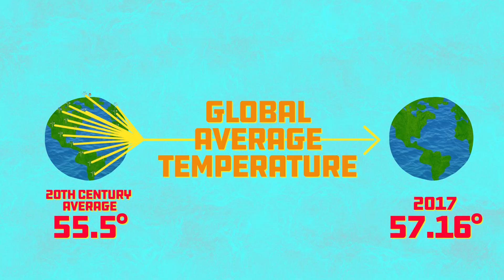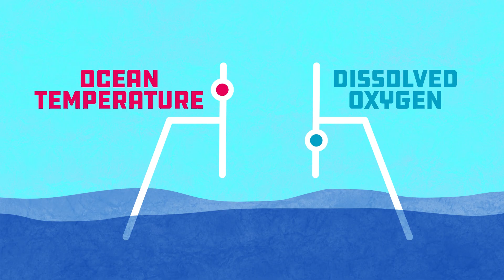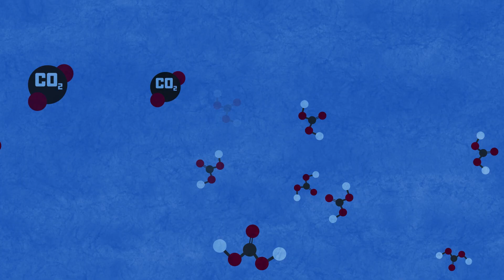The oceans are so big surely climate change won't affect them, right?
Climate change will profoundly affect life on land, but the oceans they’re so big, they’ll be fine, right?

Find out in this all new episode of Global Weirding.